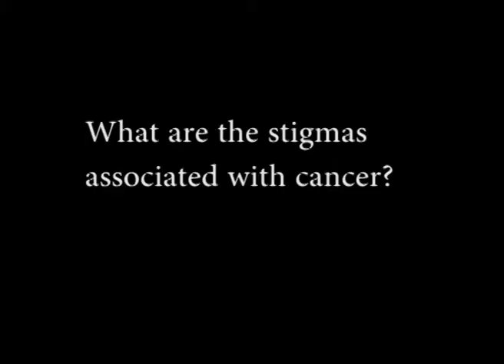Our City - Interview with Cancer survivor Tania Jacobs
We recently sat down with a remarkable woman who survived cancer. Tania Jacobs was diagnosed with breast cancer twice. In the following insert, she shares her experiences and how she coped when she underwent treatment for the second time.